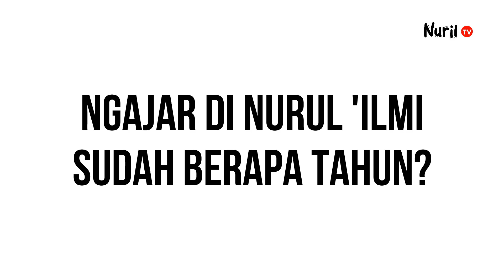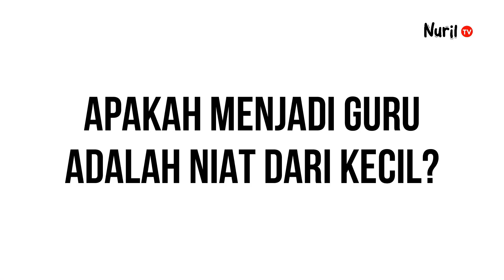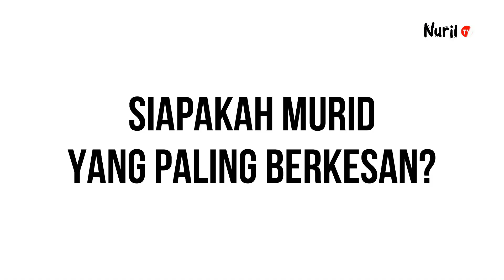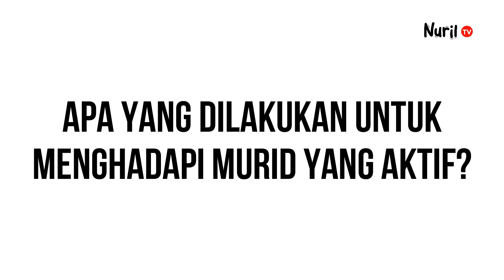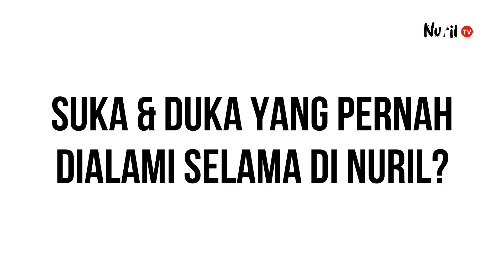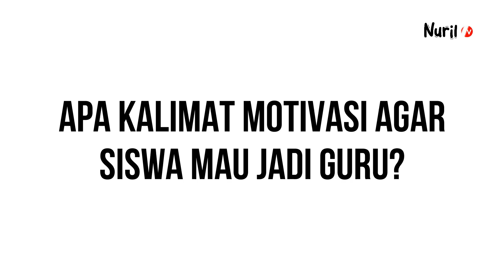APAKAH NIAT MENJADI GURU DARI KECIL? | Q&A | NURIL TV